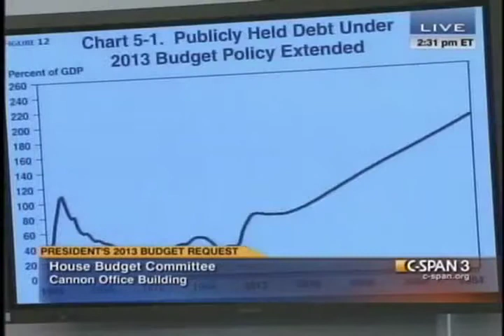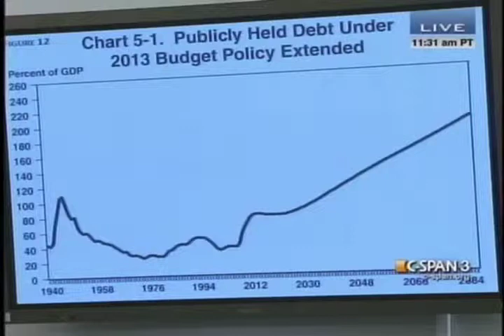Tim Geithner: We don't have a definitive solution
Tim Geithner: We don't have a definitive solution to our debt crisis